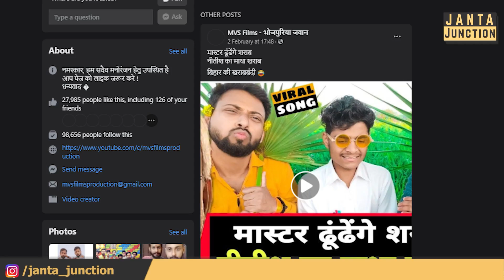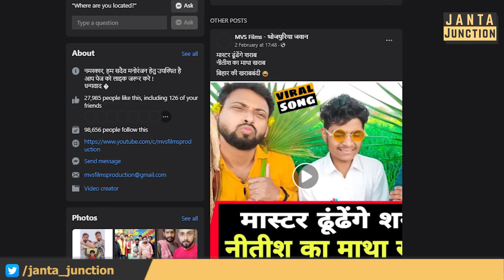Nitish Kumar पर गाया हुआ मधुशाला और पाठशाला पर यह गाना Social Media पर जबरदस्त छा गया!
नीतीश जी वो मुख्यमंत्री की कुर्सी है, फेविकोल का डिब्बा नहीं, कुछ काम नहीं है तो उतर जाइए! मधुशाला वाला यह गाना तो सोशल मीडिया पर खूब छाया हुआ है!